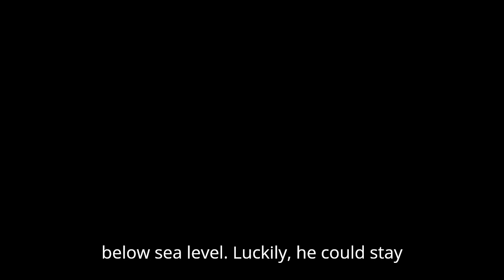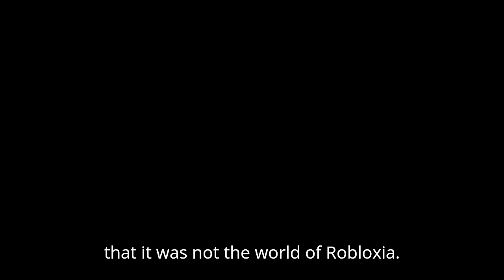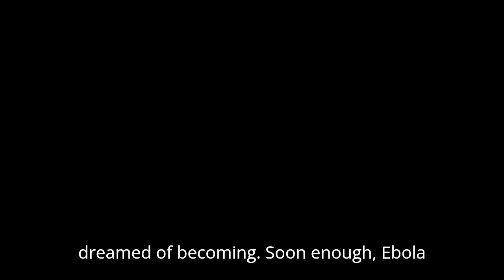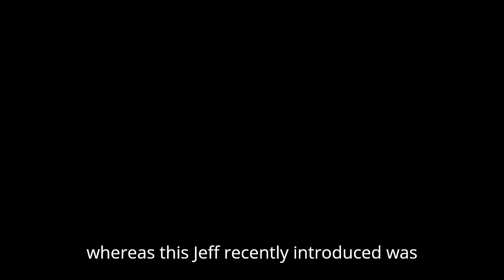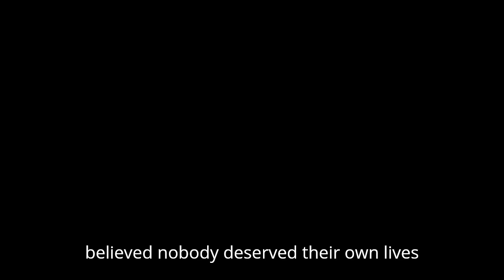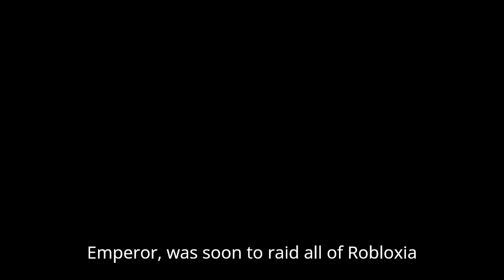The Rise of the Ebola | A New Chapter, A New Life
This is the first part of The Rise of The Ebola. Enjoy!